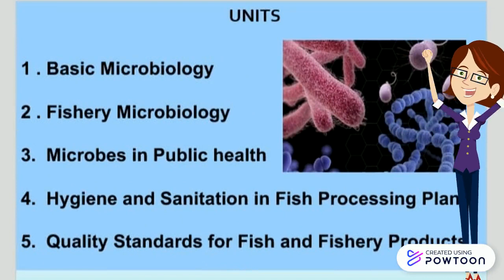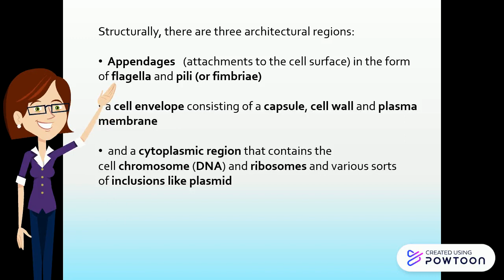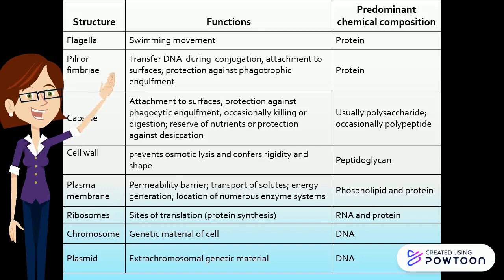Structure of a bacterial cell 3.1.1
Bacteria structure for VHSE  students